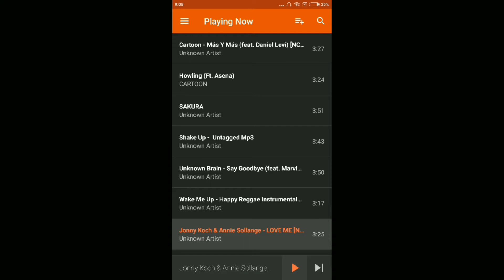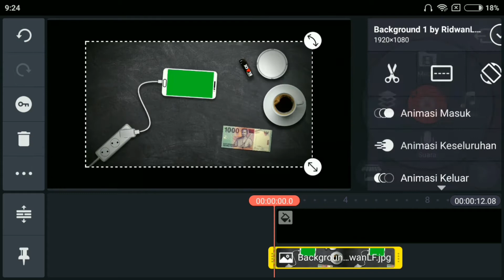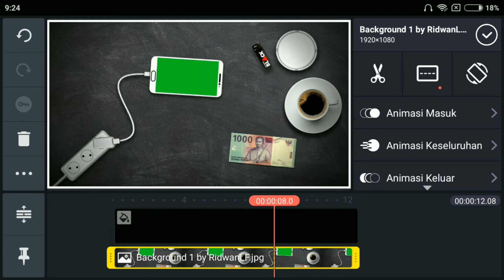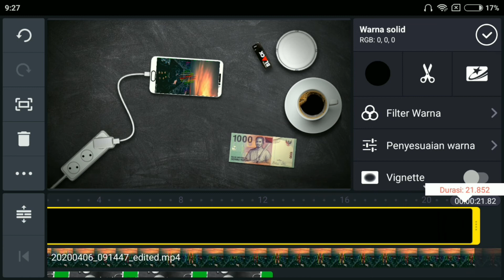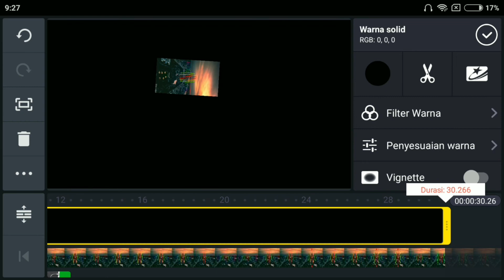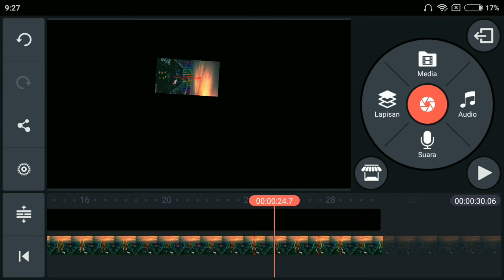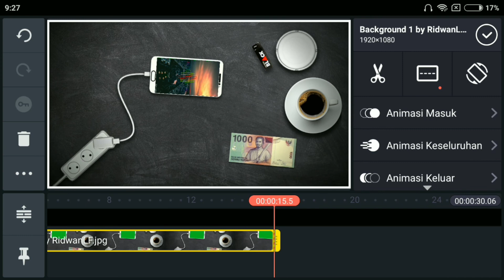Bikin video mockup keren di kinemaster